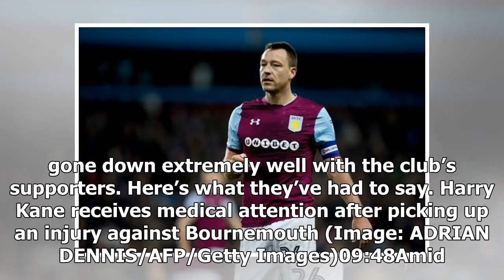Live transfer news: Man United to sell key man & Meyer latest